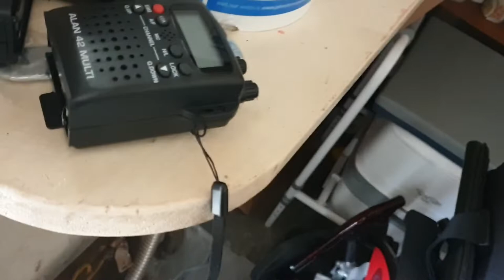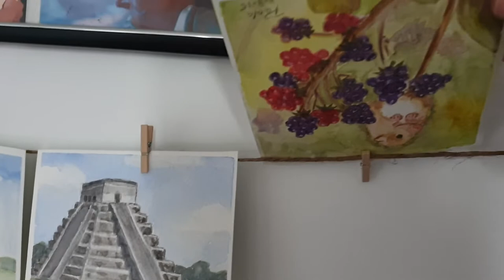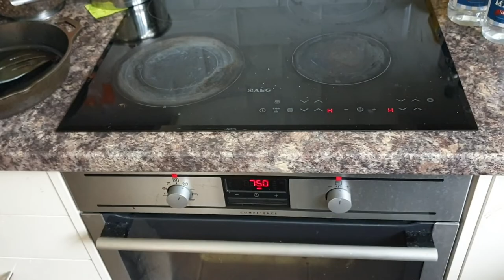Meat and Potato pie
I made a meat and Potato pie, it was good.